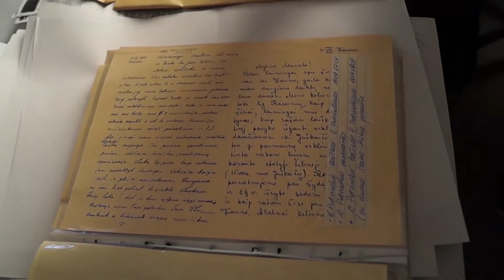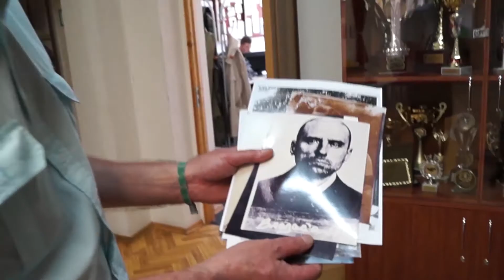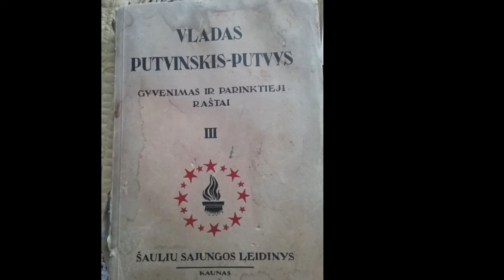TV laida Kadroskopas 2021-2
TV laidoje filmas ir diskusija apie V. Putvinskį-Pūtvį. Diskusijoje dalyvauja Kauno Stepono Dariaus ir Stasio Girėno gimnazijos bei Kauno Palemono gimnazijos mokinių komandos, diskusijos ekspertas istorikas dr. Simonas Jazavita. Laidos vedėjos Austėja Ūdraitė ir Samantha Cugino, Kauno moksleivių techninės kūrybos centro kino studijos Kadras mokinės (vadovė Danguolė Čiurlionienė)